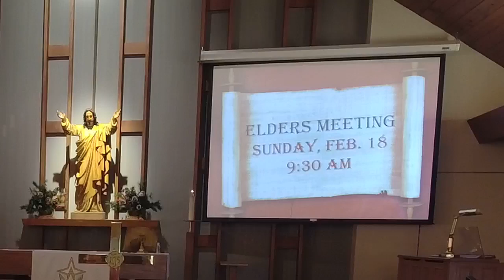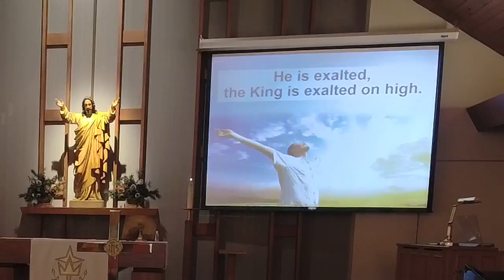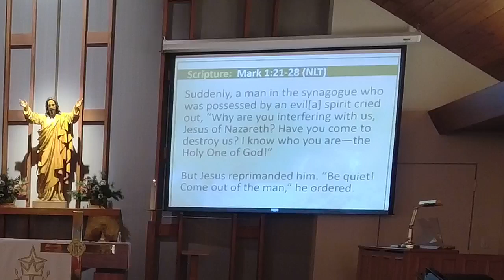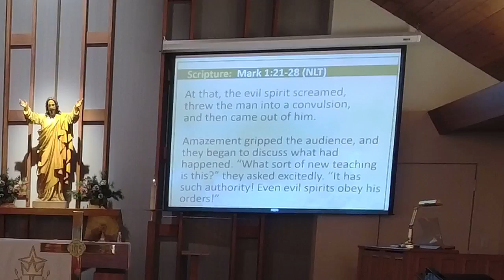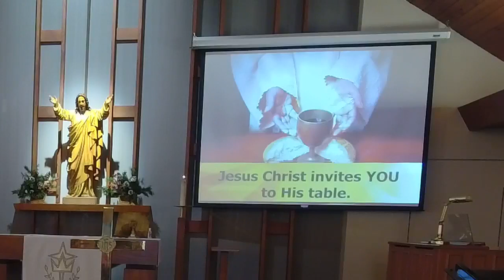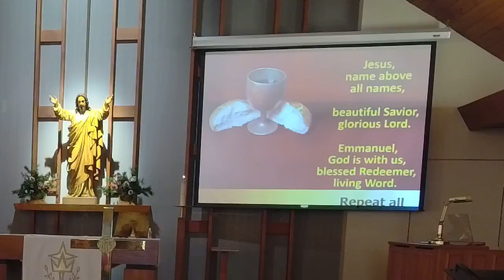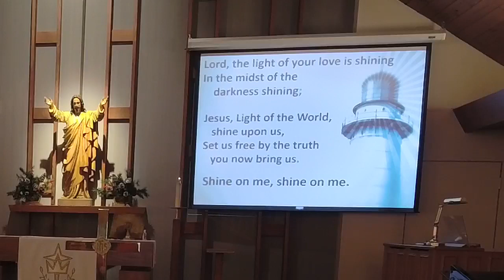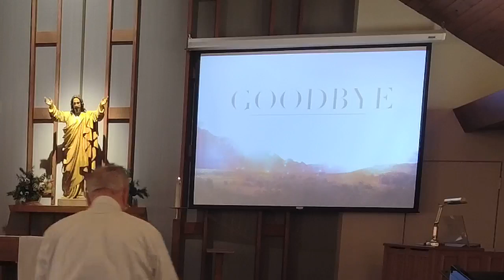02 11 2024 Service